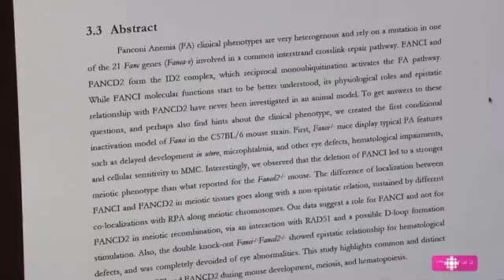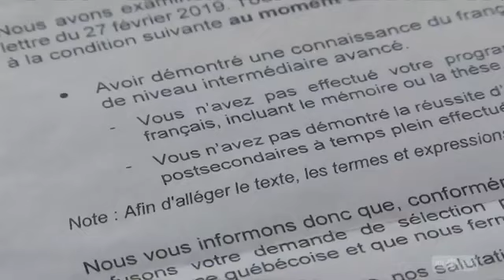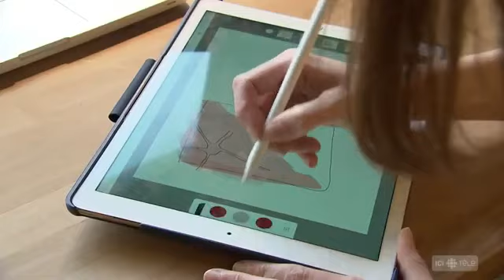افهم تسطى!!!كيبيك ترفض إعطاء CSQ لطالبة فرنسية دكتورة !! لن تصدِّقوا السبب!!!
إذا أردتم طرح أسئلتكم شريطة أن تكون جد قصيرة، فاتركوها في مكان التعاليق وسأجيب عنها
باختصار في نفس المكان وبالمزيد من التفاصيل في الفيديوهات الخاصة بالإجابات عن الأسئلة
شكراً على تفهمكم وعلى وفائكم ودعمكم
 Pour contacter le consultant réglementé
Nom: Mr Allouche Mohammed
N° inscription au CRCIC: R506293
N° inscription au RQCI  :  11474
Adresse   : 867 Boulevard Décarie, bureau n°107, Montréal
                    H4L 3M2, Québec, Canada

مرحبا بك في قناتي على اليوتيوب.
اخبار كندا : الهجرة، الدراسة، سوق الشغل، عالم المال والمقاولات، الضرائب، الخدمات الاجتماعية، شؤون المهاجرين ، مستجدات إخبارية و توعوية متنوعة.
لكي تستفيد أكثر من هذه القناة، فلا تنس الإشتراك ليصلك كل جديد، و كذلك أترك تعليقك واسئلتك، وسأكون سعيدا للإجابة.

شارك القناة والفيديوهات مع اصدقائك على صفحتك بالفيسبوك أو تويتر ليستفيد الجميع.
إشترك في القناة الآن